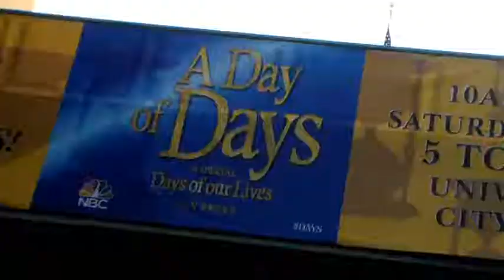Suzanne Rogers and Meredith Scott Lynn -- OutTakes at Day of DAYS 2017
Suzanne Rogers and Meredith Scott Lynn (Maggie and Anne, DAYS OF OUR LIVES) talk emojis, crazy DAYS storylines and more!  Interviewer: Laurie Baker.